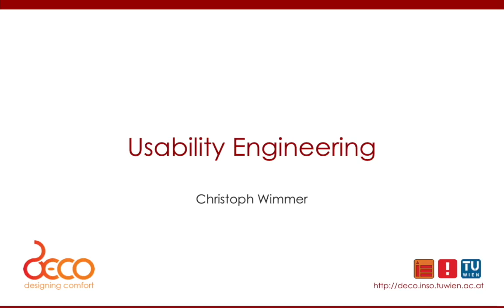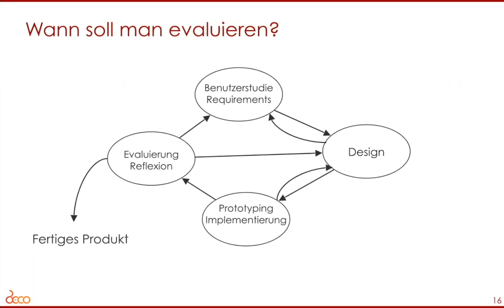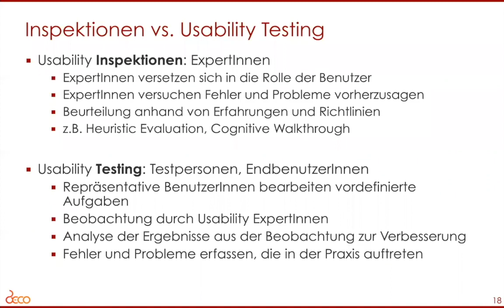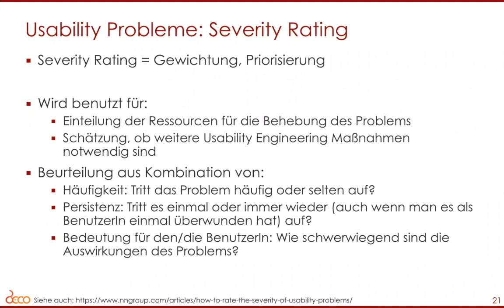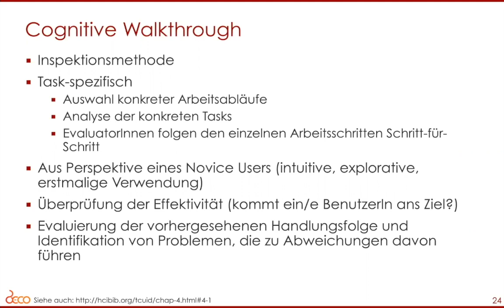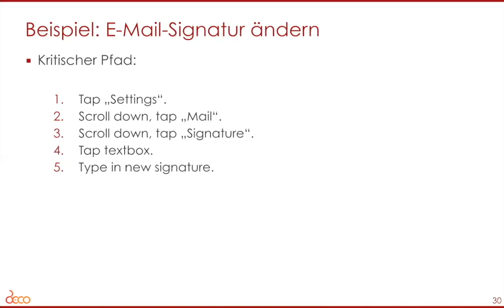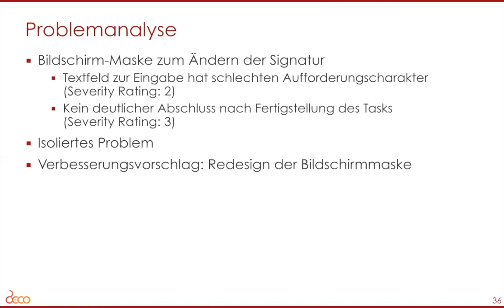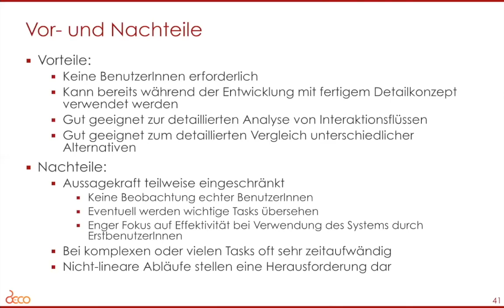Usability Engineering: Evaluierung & Inspektionsmethoden (Teil 1)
Einführung in die Usability Evaluierung, Inspektionsmethoden, Methode im Fokus: Cognitive Walkthrough